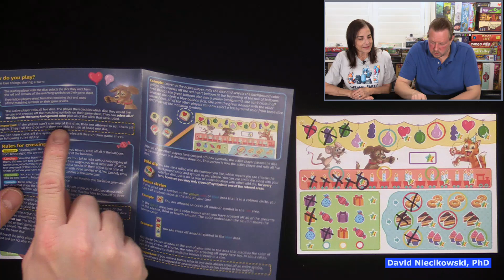That's Pretty Clever Kids: How to Play & Play Through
You want to get your hands on everything you can at the birthday party: balloons, gifts, candles, and mountains of sweets! Will you be able to grab more than all the other partygoers?

Auch schon clever (German for "Also Pretty Clever") features gameplay similar to Ganz schön clever, with one player rolling dice on their turn, then choosing what they want while everyone else gets something from what's left behind.

On your turn, roll the five dice. The faces of these dice show a joker symbol or an icon on one of four colored backgrounds. Choose all the dice of one background color, taking any jokers at the same time, then use the symbols on these die faces to mark off items in this colored area of your score sheet:

Balloons are in the yellow area, for example, and you must mark them off left to right: red, blue, green, lilac, blue, etc.
For the train of candles in the orange area, you must have as many candles as are on the next train car in order to mark it out.
Gifts in the green area can be marked off in any order.
Sweets in the blue area are depicted in pairs in rows — doughnuts, cake, cupcakes — and you mark spaces in a row left to right as long as you have a pair of matching sweets on the dice.
If you can't use a die that you took, e.g., you took red, blue and lilac balloons and could mark off only the first two, then you must return the unused dice to any others left behind. Each other player then chooses dice of a single background color — and players can choose the same or different colors — and marks off what they can.

If you mark off a circled item or a row of gifts next to a circle, you can immediately cross off an item in the section of the same color as that circle. Crossing off this item might give you another bonus!

When a player marks off all items in one area, the game ends at the conclusion of that turn. Various items or rows that you complete have rainbow stars connected to them, and whoever collects the most rainbow stars wins!

thats pretty clever kids childrens math discovery roll and write dice game julie david niecikowski stronghold games  schmidt spiele